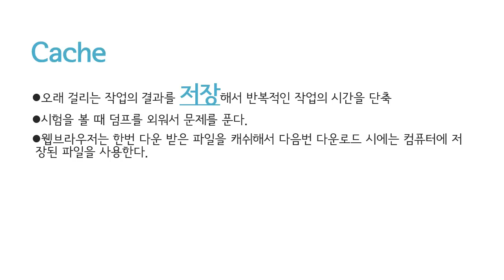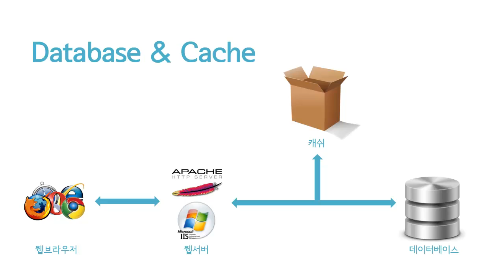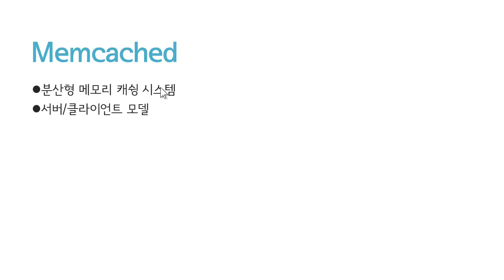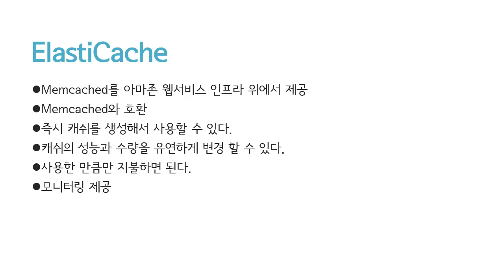Amazon Web Services - ElastiCache - introduce